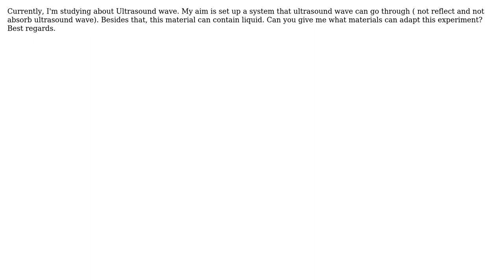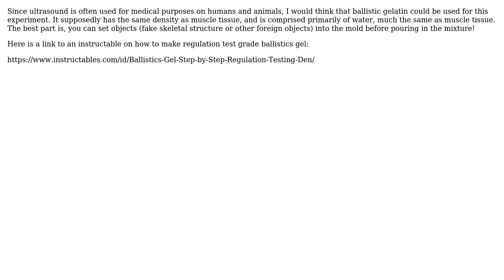Engineering: What materials that can contain water and ultrasound wave can go through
With thanks & praise to God, and with thanks to the many people who have made this project possible! | Content (except music & images) licensed under CC BY-SA | Music | Images & others | With thanks to user JohnDoe user Jason user Gab and the Stack Exchange Network Trademarks are property of their respective owners. You are responsible for your own actions.